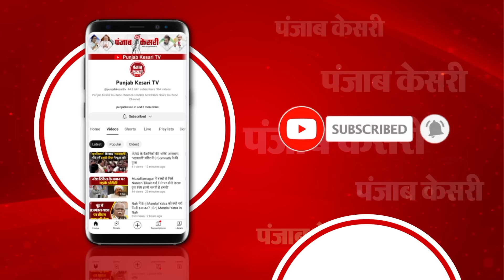Jharkhand New CM Oath Ceremony: Champai Soren ने ली सीएम पद की शपथ, 7 बार विधायक रह चुके हैं चंपई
चंपई सोरेन झारखंड के 12वें सीएम बन गए

राज्यपाल सीपी राधाकृष्णन ने दोपहर 12.20 बजे दिलाई शपथ

चंपई के साथ आलमगीर आलम-सत्यानंद भोक्ता ने भी मंत्री पद की ली शपथ

सरकार को 10 दिन में करना होगा बहुमत साबित

झारखंड में टाइगर के नाम से मशहूर हैं चंपई सोरेन